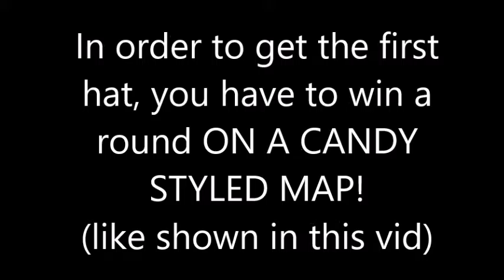HOW TO GET THE MONSTAR AND THE DRAGON HAT! (NOT AVAILABLE)